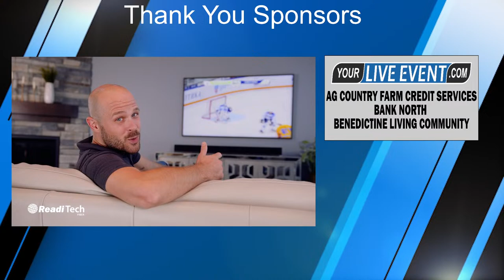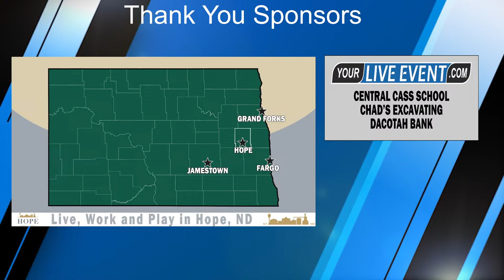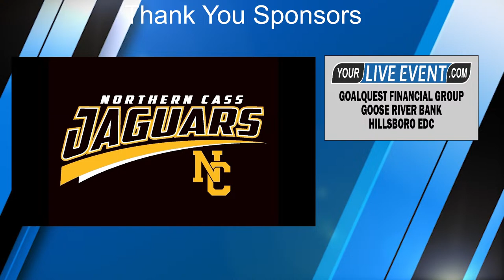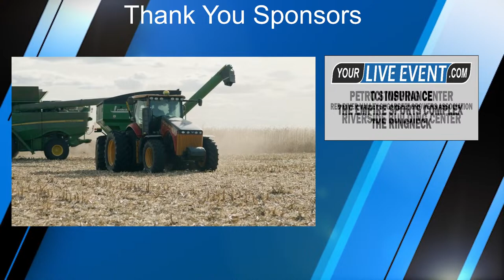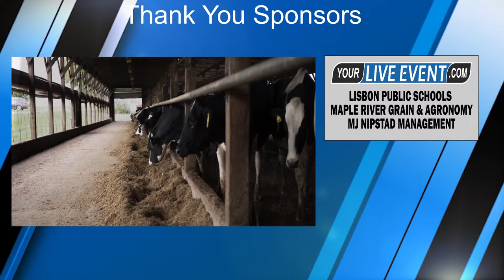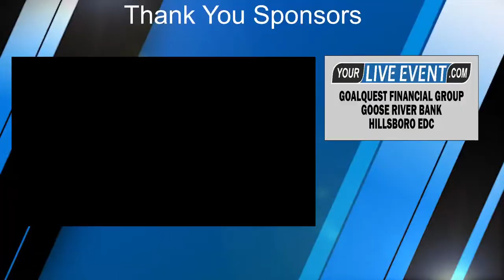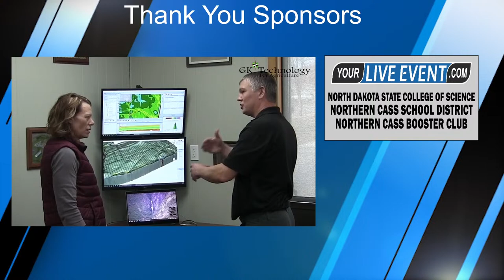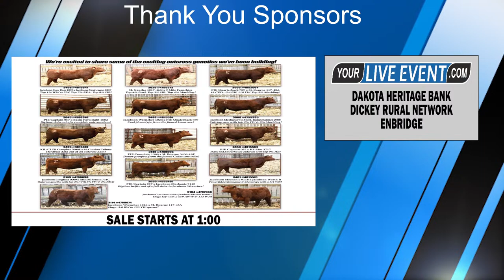Division A Region 1 Boys Basketball Tournament Quarterfinals - #3 Valley City vs. #6 Lisbon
2024 Division A Region 1 Boys Basketball Tournament Quarterfinals - #3 Valley City vs. #6 Lisbon